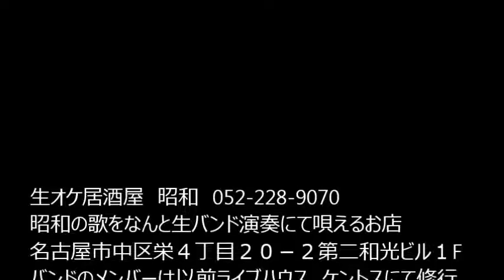名古屋栄４丁目 池田公園 翼の折れたエンジェル － 中村あゆみ － カラオケ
★shimaTVアイランドのYouTubeチャンネル

名古屋市中区栄４丁目
生オケのお店にて